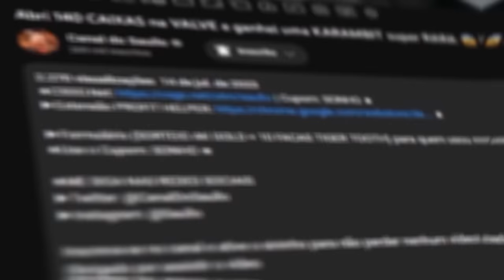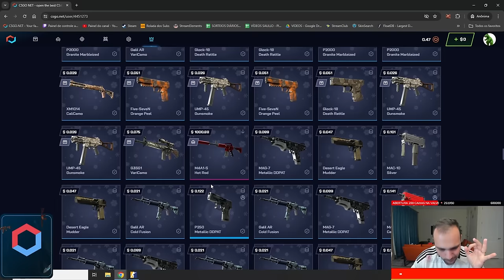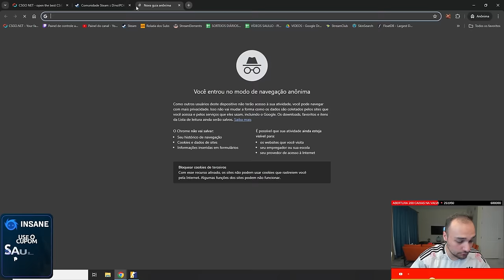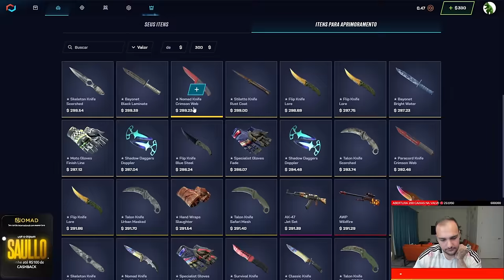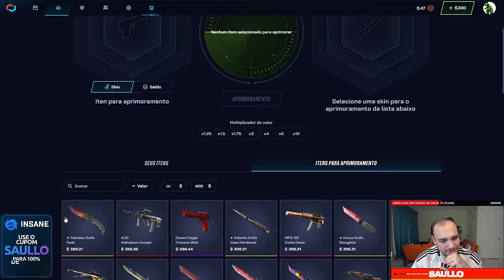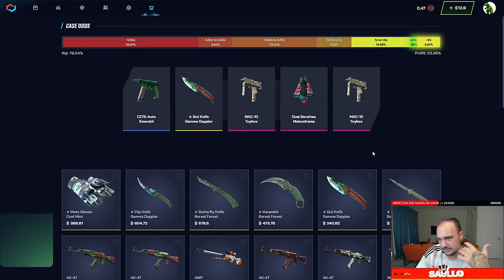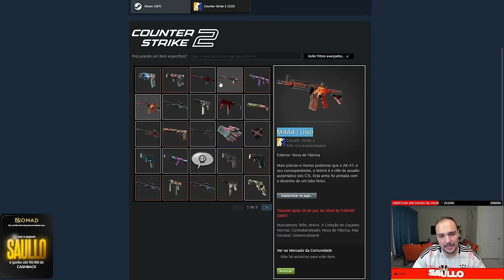INSCRITO depositou no CSGONET e GANHOU R$50.000,00 em SKINS 😱 ( HOWL + HOT ROD )